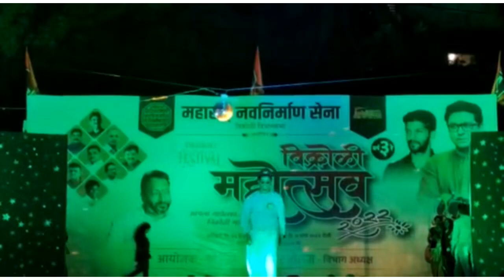Fashion show Vlog || 2022 ||Ramp Walk || TRP CREATION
We are so excited to reveal this vlog and surprise ... Finally we are uploading full video ...A organizing a fashion show in Vikhroli..thank you so much for inviting us .. Showing your love for us.

vikhroli Fashion show  ,Ramp walk
   Full enjoy & Celebrate the Vikhroli Mahotsav...